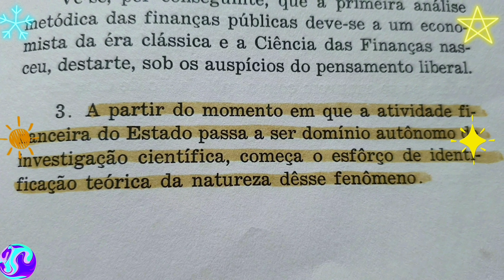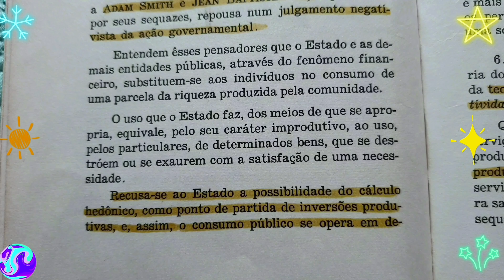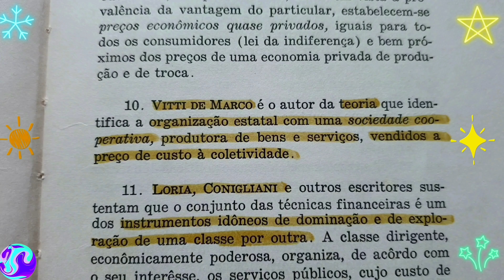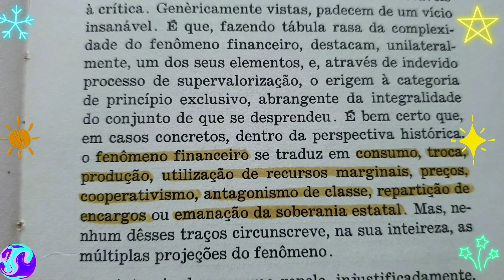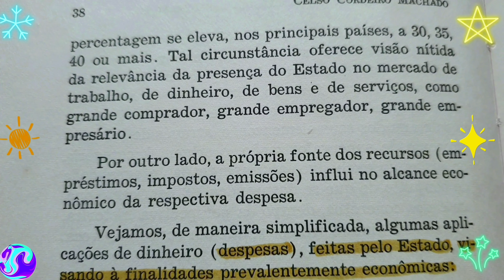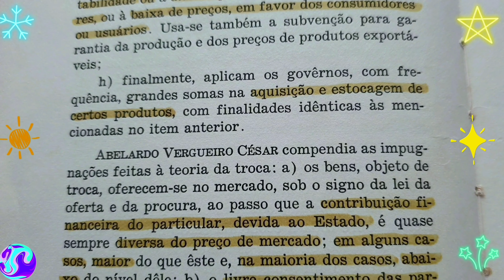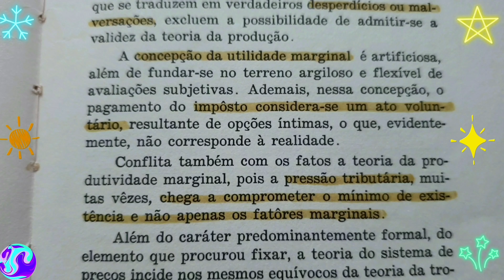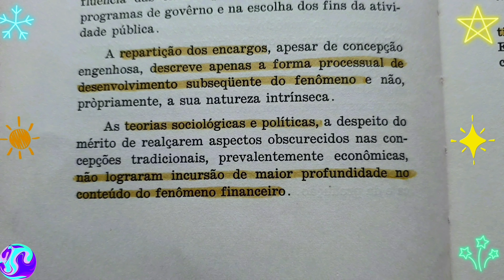Livro INTRODUÇÃO AO ESTUDO DA CIÊNCIA DAS FINANÇAS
Celso Cordeiro Machado,Imprensa da Universidade de Minas Gerais,BH,1959:
"A CONCEPÇÃO CLÁSSICA E A CONCEPÇÃO MODERNA SOBRE AS FINANÇAS PÚBLICAS.
ESCOLAS FINANCEIRAS.1.Para ADAM SMITH e seus seguidores,a atividade financeira do Estado há de ser NEUTRA,exercendo-se sem comprometer a correlação das posições individuais,no tocante à riqueza privada e à sua repartição.(..)ANGELOS ANGELOPOULOS
(L' Etat et la Prosperité Sociale▪︎Nouveaux Principes de Finances Publiques,Paris,1949,Cap.II,p.35) oferece-nos 1 síntese magistral da nova concepção do Estado e seus reflexos imediatos na moderna configuração das finanças públicas.A prosperidade social,que é o objetivo do Estado atual,impõe-lhe os seguintes DEVERES SOCIAIS E ECONÔMICOS:
1º-Prover,tão bem quanto possível,as necessidades sociais,organicamente vinculadas à existência e ao desenvolvimento da Economia e da Nação.A satisfação dessas
necessidades sociais se faz por meio dos serviços públicos,que visam assegurar:
a) a ordem e a segurança interna e externa,como condições do exercício das atividades econômicas e intelectuais dos indivíduos,nos limites do interesse público: polícia,justiça,forças armadas,
administração pública em geral;
b) a higiene,a segurança e a assistência social,que permitam condições propícias ao desenvolvimento da comunidade e à erradicação da pobreza e da miséria,
indesculpáveis na época contemporânea;
c) instrução geral e profissional a todos de maneira que a cada qual se dê igual oportunidade de progresso,com conseqüente crescimento da produtividade e valorização da personalidade humana;
d) a gestão de empresas de utilidade pública,que contribuem para a expansão da vida econômica: correio,telégrafo,telefone,rádio,eletricidade,gás,água,rodovias,ferrovias, navegação aérea.
2º-Tomar todas as medidas necessárias ao desenvolvimento econômico do país,
mediante a utilização racional dos recursos humanos e materiais,a fim de obter-se o pleno emprego e o crescimento da renda nacional.Para esse fim,o Estado deve:
a) elaborar e executar um plano econômico geral,que consubstancie e coordene as principais atividades econômicas do setor público e do setor privado,visando ao aproveitamento adequado das forças produtivas e assegurando possibilidades de emprego a toda a população apta para o trabalho;
b) traçar e por em ação,
especificamente,um programa de investimentos,com o objetivo de
estimular o desenvolvimento econômico e social do país,compensando os desequilíbrios
que ocorrem nos períodos de depressão;
c) ampliar o raio de operação das empresas públicas,incorporando ao seu elenco todas as que,em razão do volume de capitais investidos,da predominância da utilidade social sobre a rentabilidade,do abuso do poder econômico através de monopólios,
devem ser delegadas à economia pública: aproveitamento de quedas d'água,indústria pesada,etc.(..)."[pp.45-53]
Ir:
Chaves♧Ubaldo,política administrativa,ADMINISTRARTE,auê,
Vivaldi-onirocrítica,ultraestabilidade,
ULTRAESTABILIZARTE,congerência,
cogestão,coadministração,êxito-sem-êxodo,EXITARTE-SEM-EXODARTE,
queredor-sem-querer,QUEREDORIZARTE-QUERENDIFICARTE,orçamento
público=orçamento•programa+orçamento•desempenho,ORÇAMENTARTE,
Simonsen-coesivo,COESIONARTE,
mm,COESIFICARTE 1 a 6,estado da arte,
ARTIZARTE 1 a 60,
CONTRAMOROSEARTE,
CONTRAOCLOCRATIZARTE,
CONTRATEOCRATIZARTE,rb,
CONTRATOTALIZARTE,ancoragem anticíclica,ANCORARTE,ma,
FORANEIZARTE
Em O LIVRO ILUSTRADO DOS MAUS ARGUMENTOS,Ali Almossawi,Sextante:
•"FALÁCIA DO ESPANTALHO,em que se deturpa o argumento do outro para poder atacá-lo;
•APELO A UMA AUTORIDADE IRRELEVANTE;
•BOLA DE NEVE,em que uma proposição é desacreditada sob a alegação de que levará inevitavelmente a 1 seqüência de eventos indesejáveis."
Citações:
CARLOS HILSDORF:"Não ancore o barco da existência no porto do passado enquanto 1 oceano de oportunidades o convida a descobrir as terras do amanhã."
FRANZ KAFKA:"Quando acreditamos apaixonadamente em algo que ainda não existe,nós o criamos.O inexistente é o que não desejamos o suficiente."[KAFKA PARA SOBRECARREGADOS,Allan Percy,Sextante,
GANDHI:"A interdependência é e deve ser 1 ideal do homem,tão grande quanto a autossuficiência.O homem é 1 ser social.Sem 1 integração com a sociedade ele não pode realizar a sua integração com o universo ou reprimir seu egotismo."
(ESTADO DE MINAS,8/1/1989,p.22)
N.Monteiro,Ed.Nosso Lar,SP,1995:"Cada povo criou a sua língua.O Esperanto é a única língua que criou o seu povo.Seja um cidadão do mundo,estudando o Esperanto!"